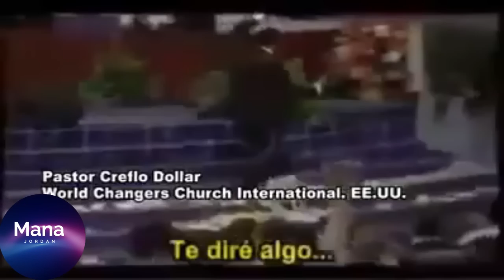Esta Mujer Da Miedo: PASTORES son piedras de TROPIEZO PARA LA VIDA ESPIRITUAL DEL CRISTIANO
Si no se da buen testimonio y no se predica la verdad tarde o temprano los cristianos se darán cuenta y el resultado es un enfriamiento espiritual y esto no puede ser y mas aun cuando CRISTO VIENE